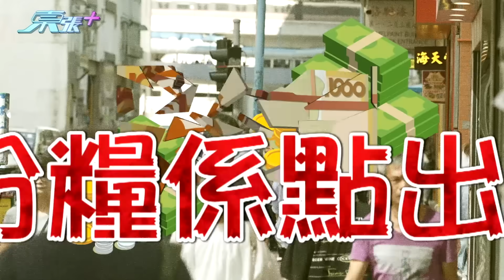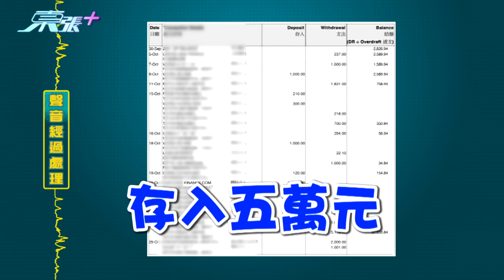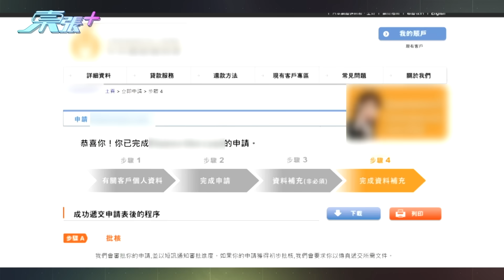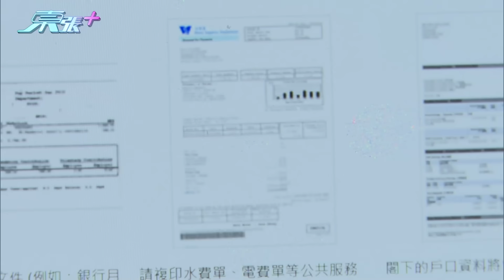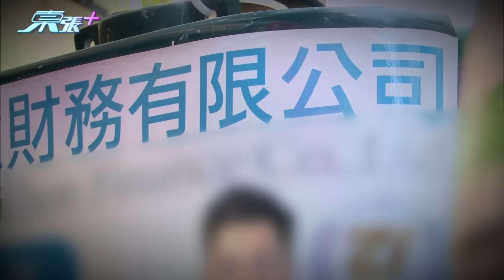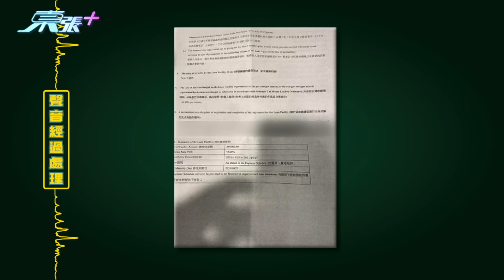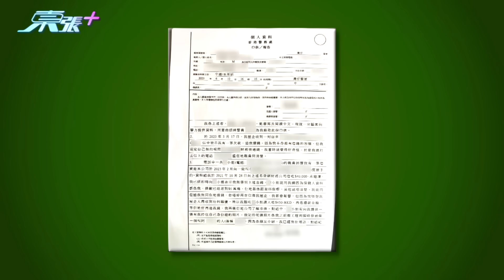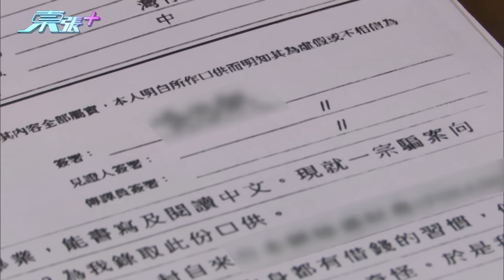裝修二判出糧不成反變周身債 財務公司指其欠債6萬多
裝修二判陳先生兩年前出糧不成反變周身債，2021年認識一位判頭並接到裝修工程，該名判頭已需要登記為由，要求陳先生手揸身份證拍自拍照，陳先生不以為意照做。
工程初期陳先生收到判頭的五萬元，不過後來工程爛尾不了了之，之後亦未能再聯絡上判頭。
今年3月份，陳先生突然收到緊急信件，表示他欠債六萬多元，並拖延償還一年多，債務易從網上貸款公司，轉到另一間財務有限公司。
追查事件之後，陳先生得知是大判利用他的自拍照到網上貸款公司借錢！原來陳先生龍判頭收到的錢是來自「自己借貸」得來！
東張拍攝團隊嘗試用「假資料」申請網上借貸，初步批核成功，香港資訊科技商會榮譽會長方保橋認為審批過程相當操疏。
陳先生否認財務公司借貸是屬於自己的，並揚言介紹他認識判頭的朋友亦面對類似事件。陳先生堅持自己未有簽過任何文件借錢，其實之前陳先生'已經報警，但由於證據不足而終止調查，另一方面財務公司繼續追數，指陳先生欠債多達500多天！